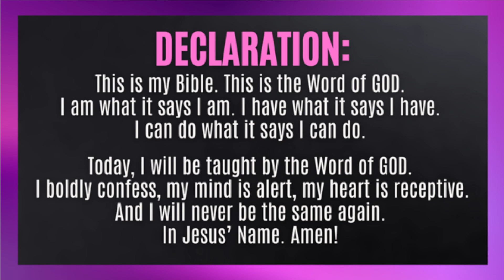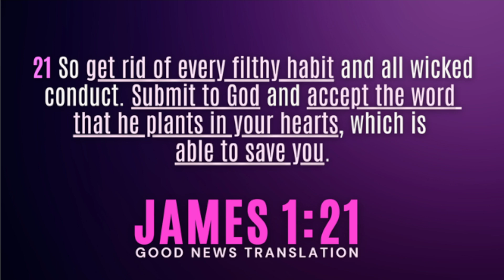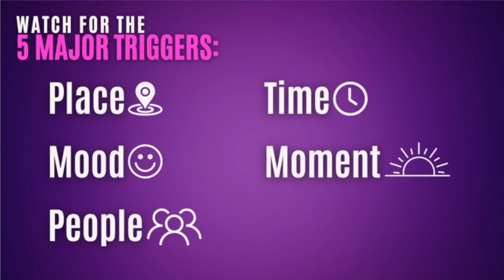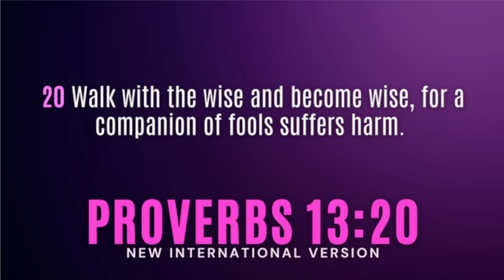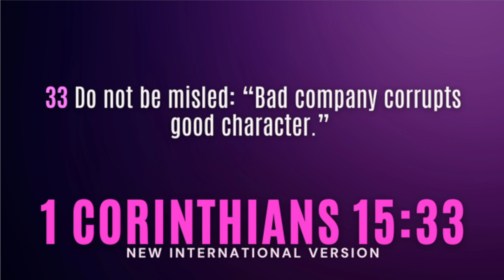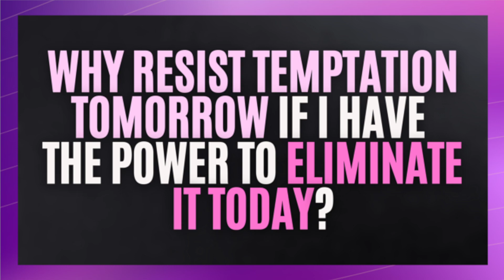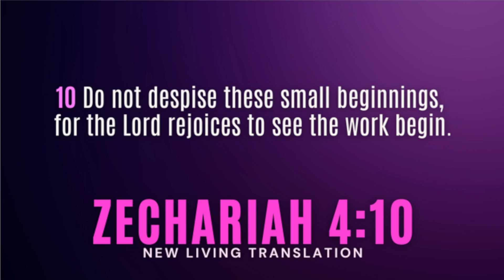Quitting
"Discipline 3: Quitting" - Pastor Jay Viaña